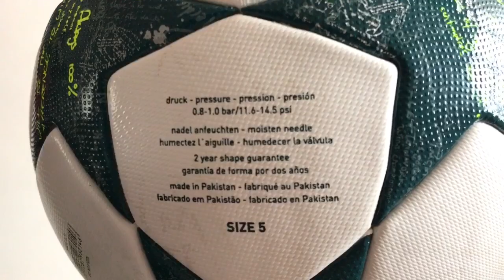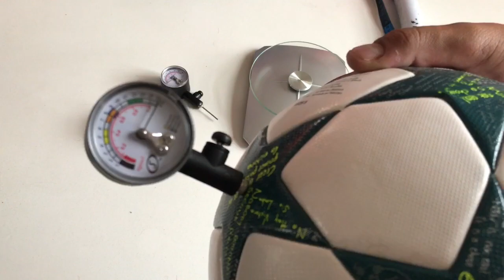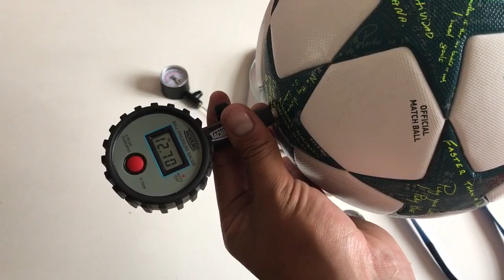USAR CORRECTAMENTE TUS BALONES PROFESIONALES | ADIDAS FINALE16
¿Quieres contactarnos?